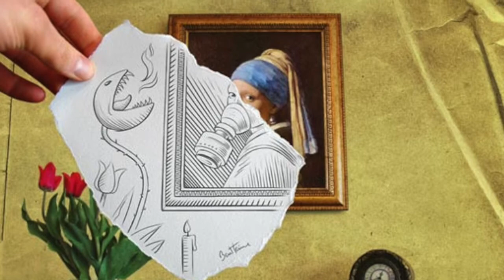"Awareness" by Hanan Townshend from "To the Wonder" and iPad Air commercial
"Awareness" by Hanah Townshend is a song from the Terrence Malick film "To the Wonder."  It's also used in the iPad Air commercial.  What do you think of music like this?  What did you think of the movie?  This is a critique, not being used for commercial gain.  The artwork in the piece is from Ben Heine.

What do you think of this music, the commercial, or the art?  I really like this song.  There's something in me that rarely flutters its little wings, but it does with this and gives me such raw joy.  What do you think?